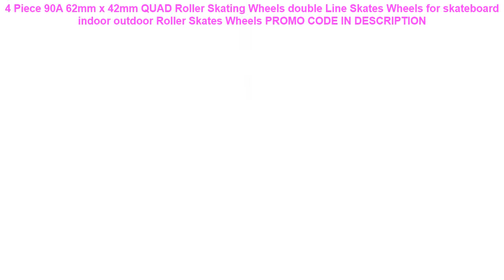Free Shipping 4 Piece 90A 62mm x 42mm QUAD Roller Skating Wheels double Line Skates Wheels for ska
4 Piece 90A 62mm x 42mm QUAD Roller Skating Wheels double Line Skates Wheels for skateboard indoor outdoor Roller Skates Wheels